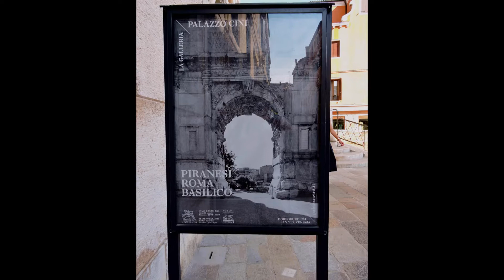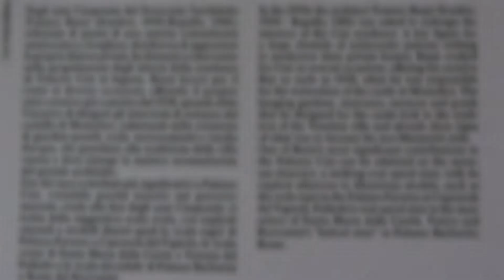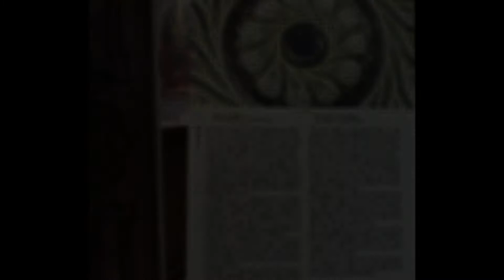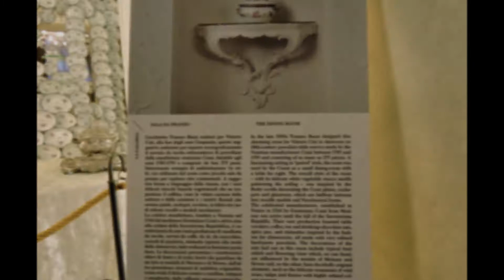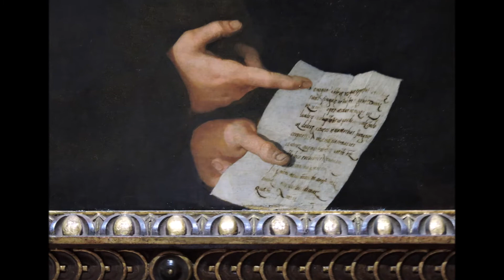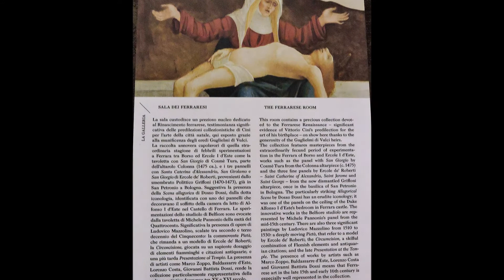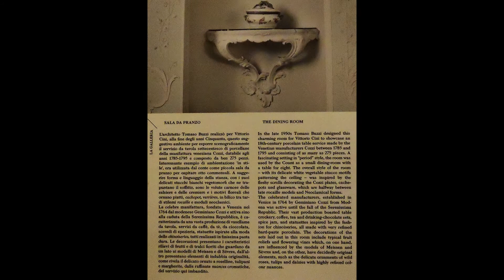***** VENEZIA PALAZZO CINI - Scala Ovale di T. Buzzi - Mantegna - Piatteria - Disegni di Piranesi